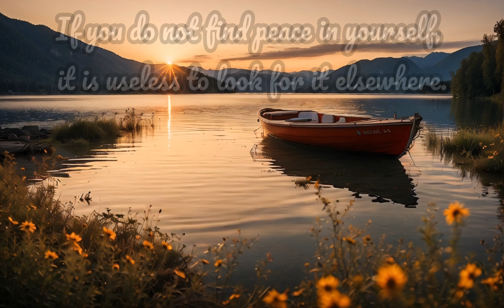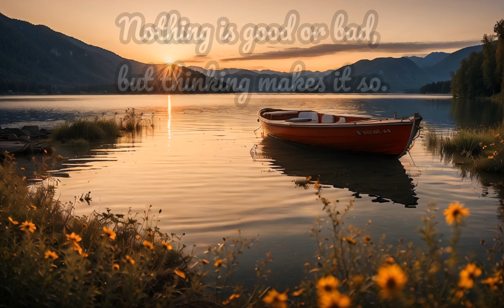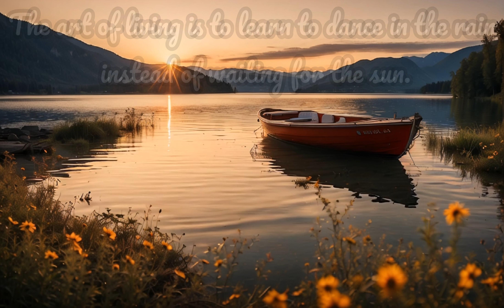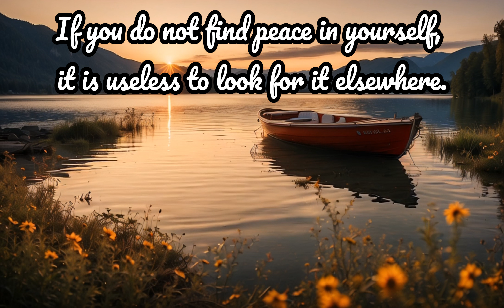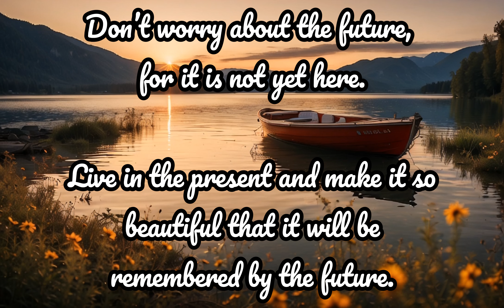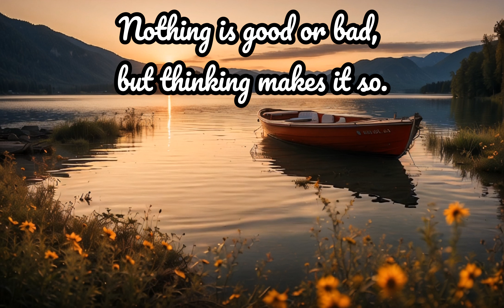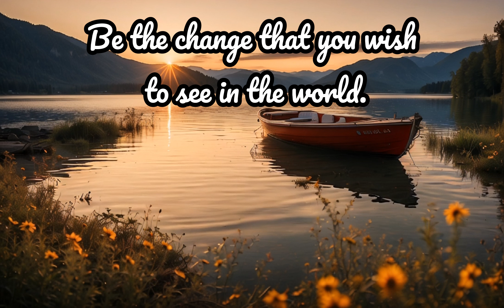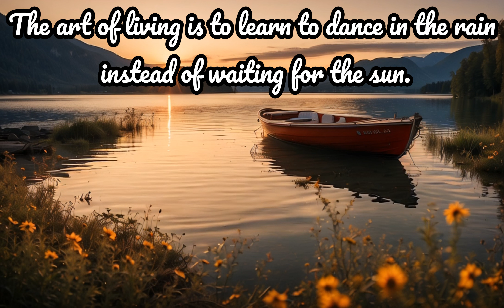HEALING your Anxiety - Calming Music with Affirmations to think about MEDITATION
Do you need a break from everyday life? Would you like to loose yourself in another world? Then this video is just right for you. Let yourself be enchanted by the gentle sounds, breathtaking images, and fascinating details as you let your thoughts drift and your stress slowly leaves you. This video is perfect for relaxing, meditating, sleeping, or simply enjoying. Dive into the mindfulness galaxy and enjoy the journey!

We're glad you're visiting our channel and enjoying our content!

Your support is very important to us as it helps us improve our content and reach more people.

If you like our videos, please share them with your friends and family. We believe that each of us has the potential to live a mindful life, and we want to help as many people as possible realize that potential.

Thank you for your support and interest in our channel! We look forward to accompanying you on our journey to mindful living.